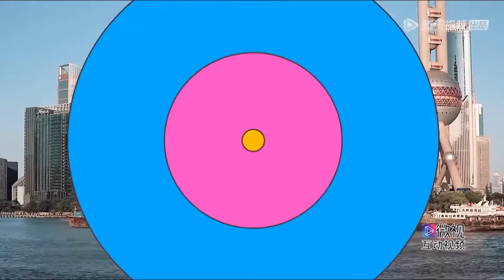《女儿们的男朋友》精彩片段：范丞丞王子文演吵架杯范志毅一眼看穿！范斯晶男友遭怼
《女儿们的男朋友》，每周三更新一期。
嘉宾：王子文、范丞丞、张大大、秦沛、张潮、黄日华、范志毅 、陈铭

《女儿们的男朋友》以“看你幸福的样子”为主题，基于父亲和男朋友这女人们一生中最重要的两个男人双线展开，通过父亲对女儿恋爱的观察视角，看到多种代际观念的差异。